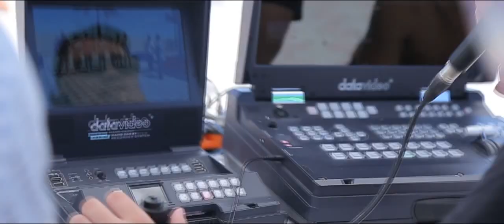Tree Of Life Aktau DomaDoma